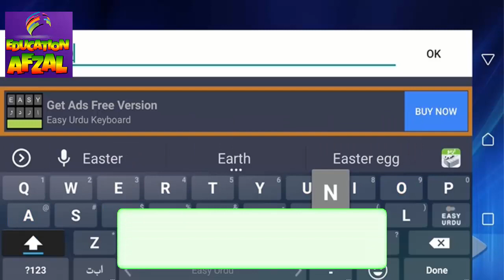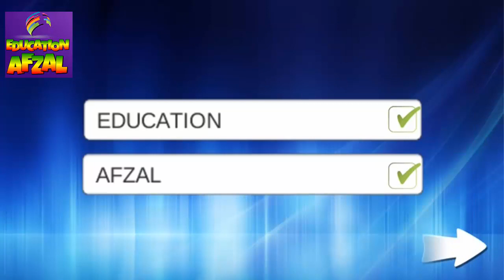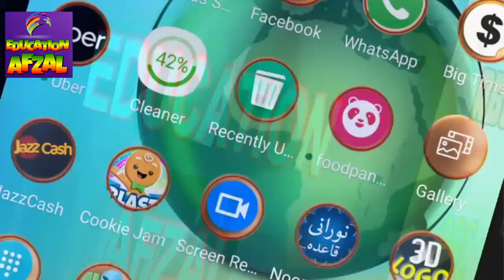How to make 3D Animated Logo in Android phone Hindi Tutorial